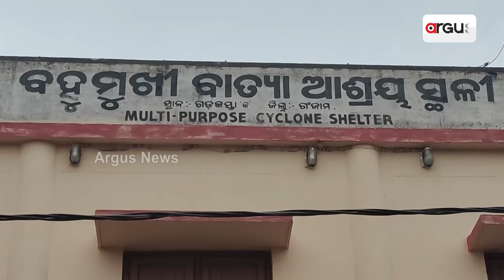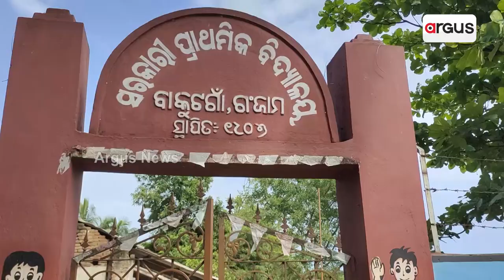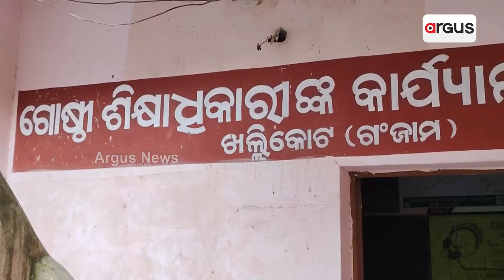Carelessness Of Education System Of Odisha Govt Reflects In Khallikote Block, Ganjam